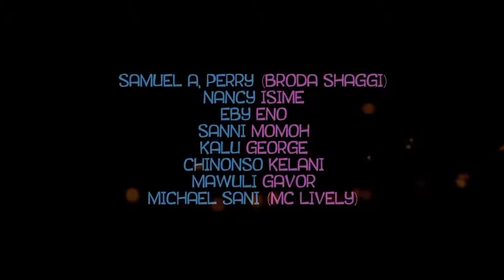Trailer Love in a Showroom | Nollywood | Nancy Isime | Broda Shaggi | MC Lively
Broda Shaggi and Nancy Isime find themselves locked in together in a showroom during a robbery, setting a backdrop for an unexpected love story.

LoveInAShowroom premieres